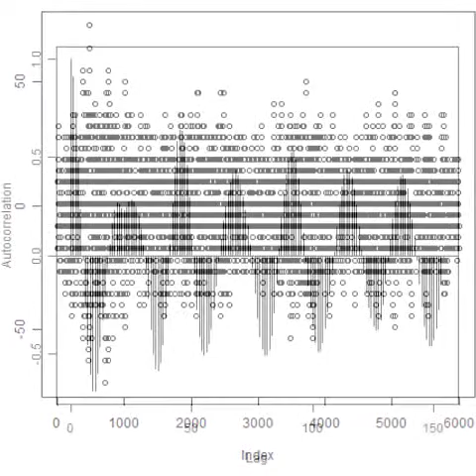スライドショー 超音波の音圧測定解析 Measurement and Analysis of ultrasonic